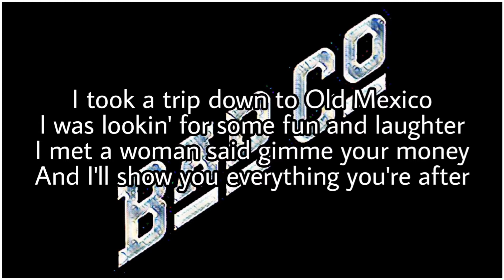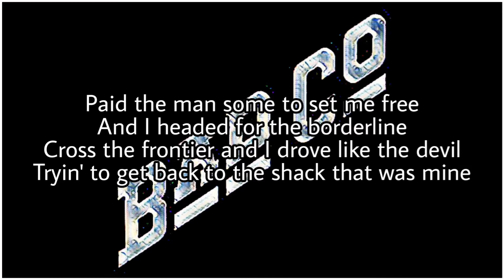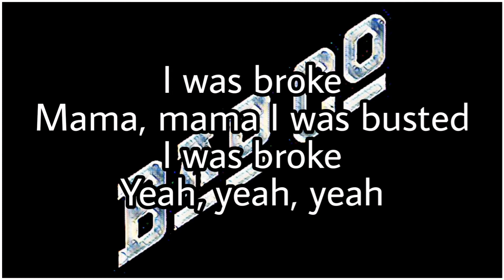BAD COMPANY - Old Mexico (Lyric Video)